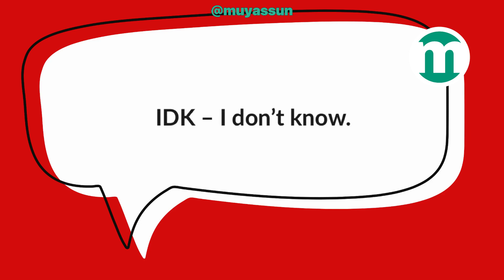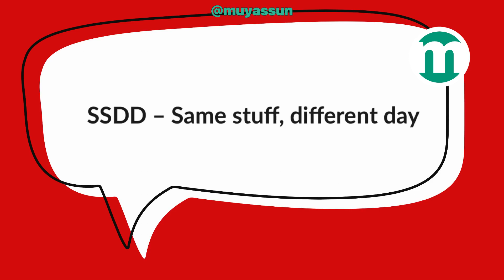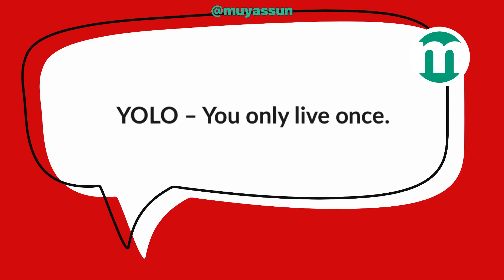☀️ 40 TEXT MESSAGING ABBREVIATIONS AND WHAT THEY MEAN • SMS LANGUAGE • TEXT ACRONYMS • SLANG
🟢 When we text, twit, chat on social media online, we tend to use acronyms - texting abbreviations, sms language in our messages and social media posts.

In this video you will see 40 text messaging abbreviations and what they mean. Save to use later!

🟢 SHOP OUR BESTSELLERS

🔴 “You Can Have the First Smile. But, I will have the Last Laugh” T-shirt and Hoodie for Men

🔴 “You Can Have the First Smile. But, I will have the Last Laugh” T-shirt and Hoodie for Women

🔴 Future Millionaire CEO T-shirts for Him and for Her

🔴 Sunflower And Pearl Pin • T-Shirts For Him And Her

🟢 Books You May Like:

💚BADASS QUOTES: 365 Funny and Inspirational Quotes to Live and Love

💚365 WAYS TO BE JOLLY

💚YOU ARE MORE FEARLESS THAN YOU THINK: A Story

💚THE ESCAPE FROM JAIL: An Inspiring Novel

💚THE ROMANCE, MURDER AND THE DIAMONDS: A Novel

💚DON’T PUT OFF YOUR LIFE UNTIL TOMORROW: A Motivational Story

💚INSPIRATIONAL STORIES

💚WHAT I WANT WANTS ME: 365 Powerful Affirmations To Change Your Life